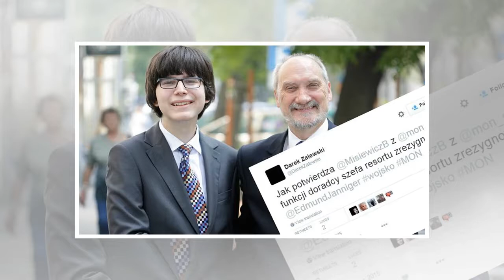News Edmund Janniger nie pracuje już w MON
Umowa o pracę zawarta z Edmundem Jannigerem wygasła w dniu 19 stycznia 2018 r. - czytamy w dzisiejszym "Super Expressie". Foto: Grzegorz Michałowski / PAP Edmund Janniger z Antonim Macierewiczem podcz...